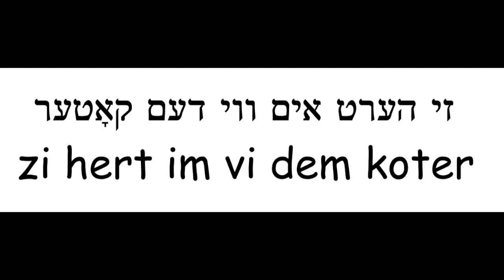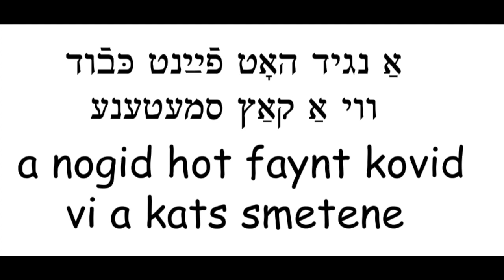Yiddish Word of the Day: Cats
Surprisingly, the word "cat" appears in the Yiddish word for hangover